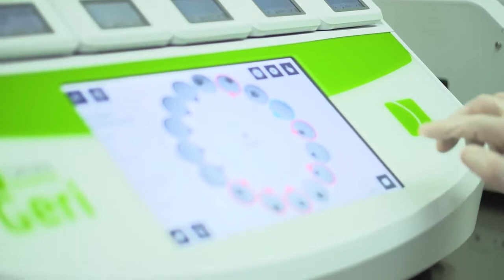Una investigación para simplificar la estimulación ovárica recibe el premio a la Mejor Comunicación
El Instituto Bernabeu obtiene tres de los seis galardones que otorga el congreso por un algoritmo que predice la posibilidad de embarazo y otro estudio que personaliza la estimulación ovárica según el perfil de la paciente. Ha recibido también una mención especial.